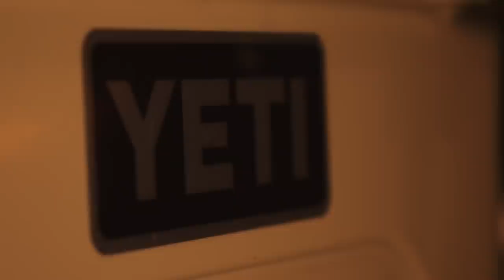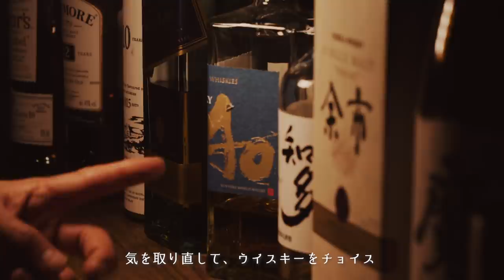ふもとっぱらキャンプ場で幕内引きこもりで食べ呑みまくりしてきた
▼koveaコンロ

▼SOTO ST-301

▼ビアレッティ｜モカエキスプレス2カップ

▼メスティン

▼ラージメスティン

◆使用機材◆